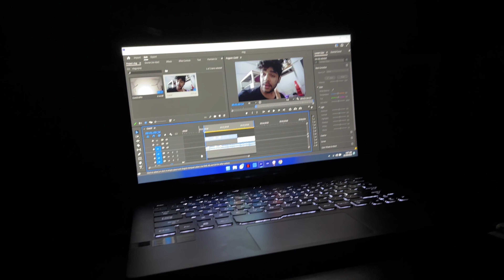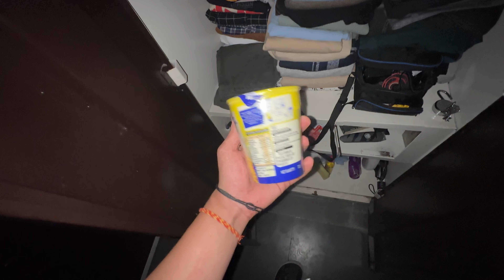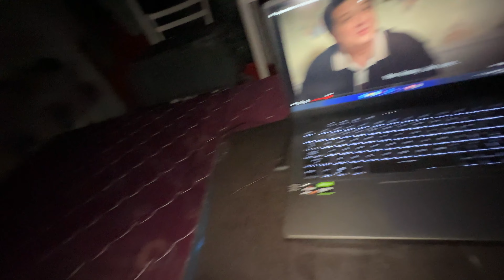Cup Noodles Are Now My New Favorites ❤️...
am Aniket
currently I am pursuing my  bachelor degree
 from Chandigarh University & staying at Boys hostel

If you like this video then give this video a 👍